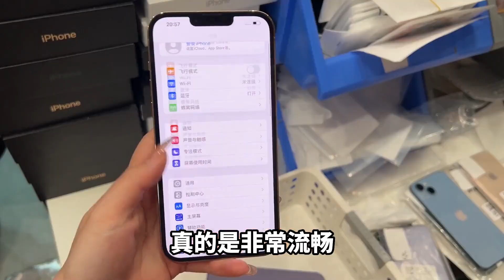中国深圳华强北 iPhone13 pro max 有多便宜？发售10000多元，一个月时间跌到4000多元